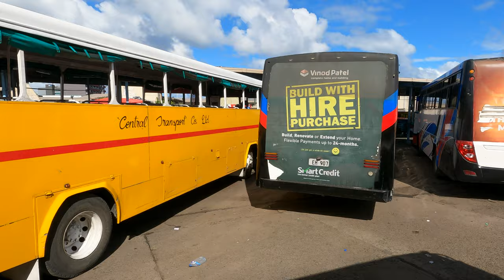[4K][HD][SD] BUS RIDE SUVA CITY FIJI ISLANDS Travel Vlogger B -Roll shot 2023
B-Roll forsale